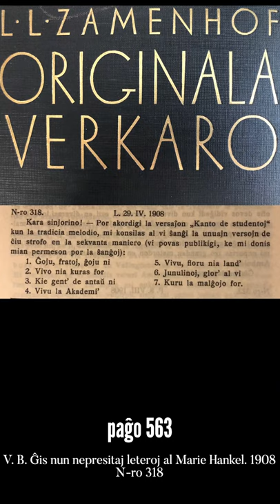Zamenhofa Medito 134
Letero pri kanto por studentoj pensigas pri la rilato inter Esperanto kaj universitatoj.